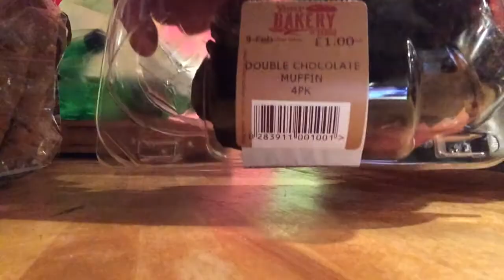Food Challenges: Intro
I spent my Saturday night doing some food challenges. And they're all here in this playlist. Aren't you lucky?!

Peace,

OlipherSG